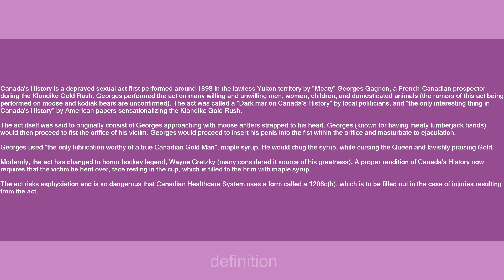canadas history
Slang flashcards: